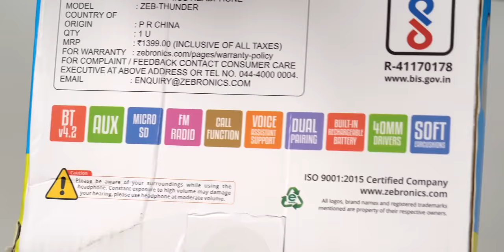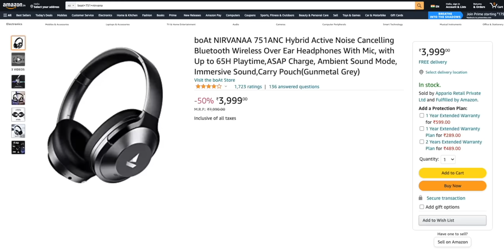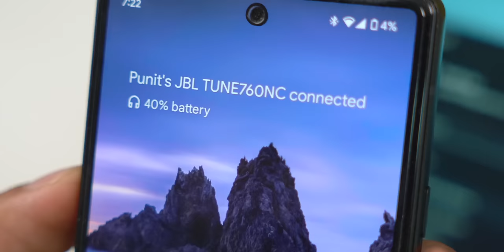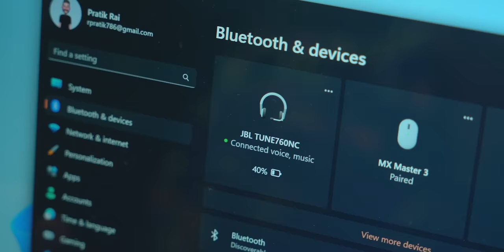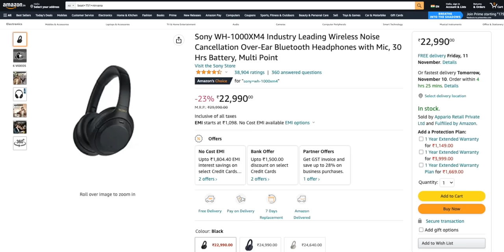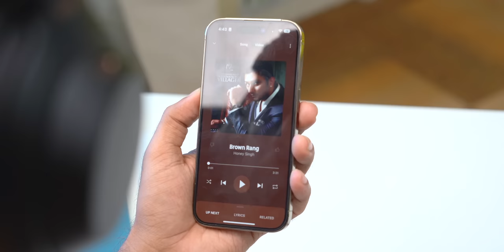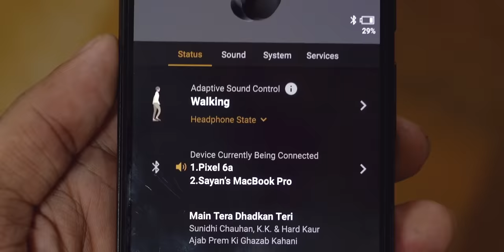Don’t Buy Headphone Before Watching This Video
Zebronics Zeb Thunder Wireless
Boat Rockerz 550
Boat Nirvana 751 (ANC)
JBL Tune 760 NC
JBL Quantum 600
Sony WH-1000XM4
Sony WH-1000XM5

🌟 Team TechWiser 🌟